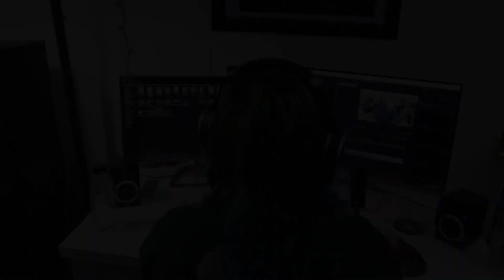UNSIGNED SUNDAY!! Inventure - Renaissance - REACTION/REVIEW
This is my reaction to the song/music video for 'Renaissance' by Inventure. This is a single that they released off of their upcoming album 'No Time to Waste' which will be out October 2nd!
This video is a part of UnsignedSunday
Unsigned Sunday is a weekly reaction video that I post featuring various unsigned talent. If you are in an unsigned band and want to be featured on an upcoming Sunday please send over what you have to (Unsigned Sunday or other business inquiries only please!)